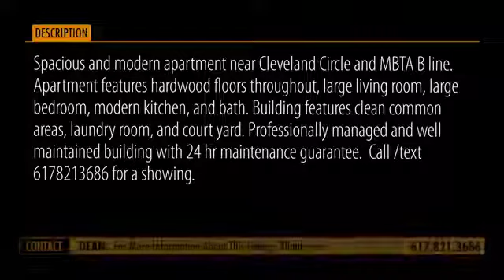71 Kilsyth Rd #2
Spacious and modern one bedroom apartment near Cleveland Circle and MBTA Green B line. Hardwood floors throughout, updated kitchen and bath. Heat and hot water included.  Laundry on-site. Professionally managed and well maintained building with 24 hr maintenance guarantee.